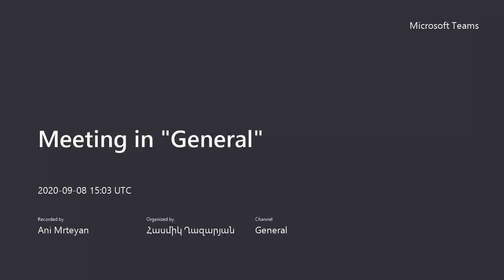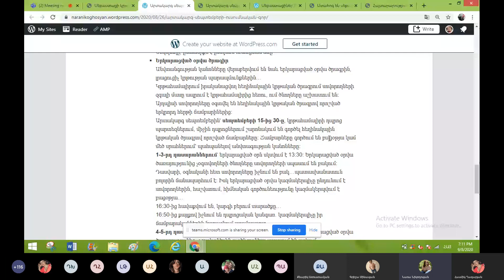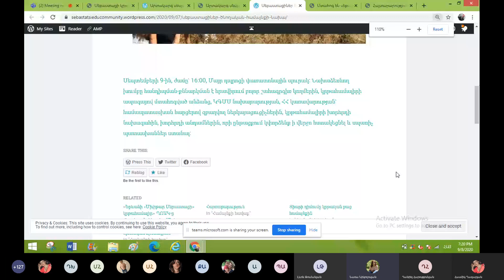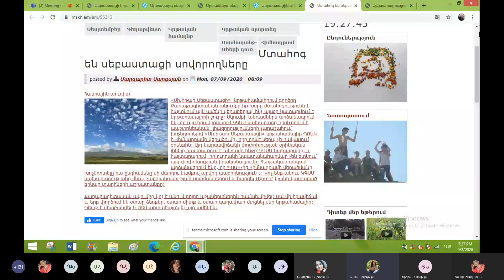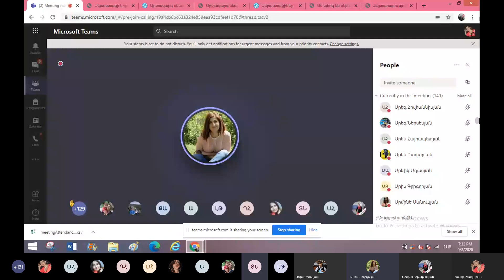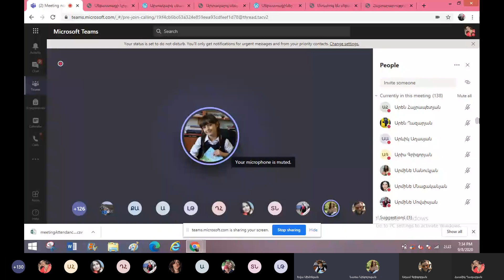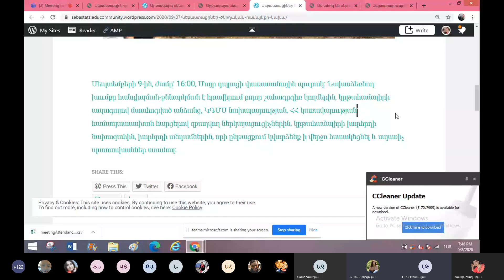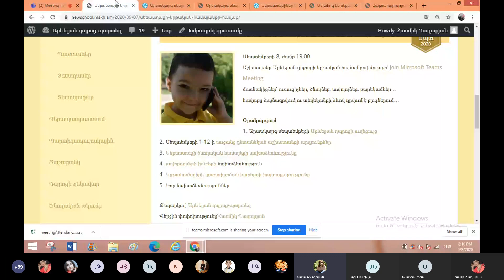Սեբաստացի կրթական համայնք